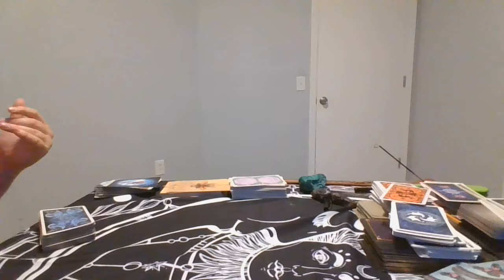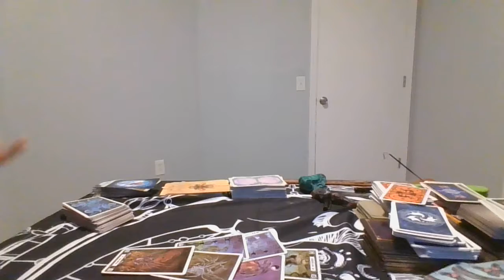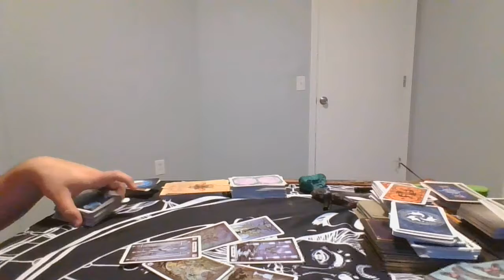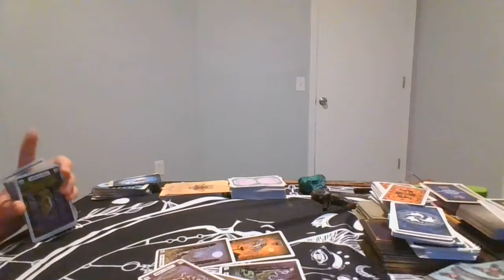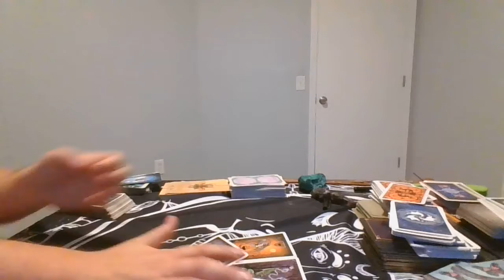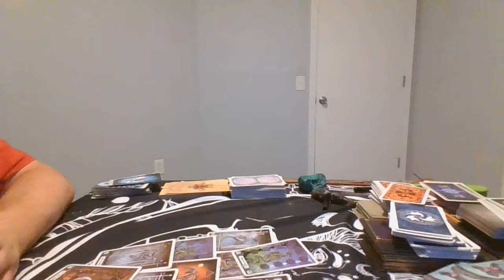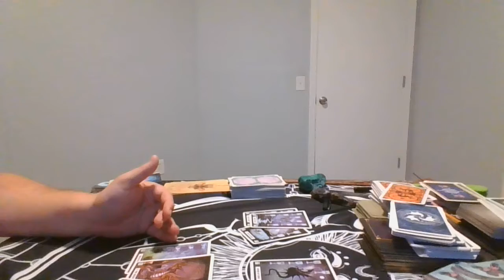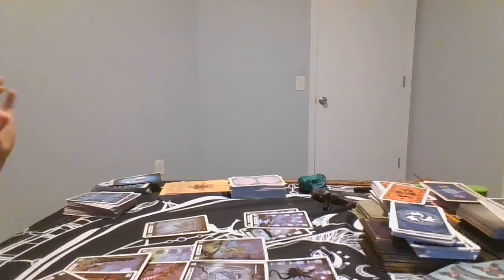Fire zodiac love loss & blocks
Thank you, guys, for watching. If you feel like supporting the channel through a donation or tip, it would be greatly appreciated.
Why they left 5:15
 Is it over? 15:00
Are they the one? 23:55
 What is the best move? 41:10
Toxicity blocking you 50:50